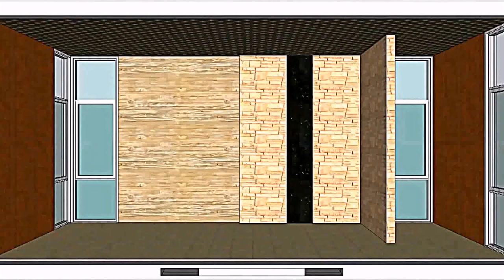Interior Design Of House Video - Gif Maker DaddyGif.com (see description)